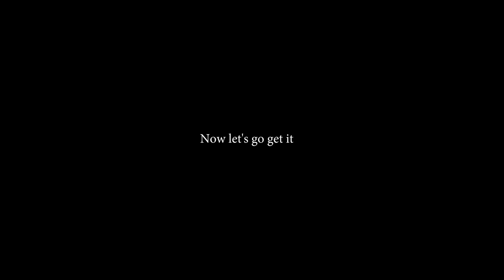Buying and fixing a lowboy trailer : Centreville 35 ton detachable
In this video I buy and fix a 1986 lowboy trailer. Then haul my bigger excavator with it